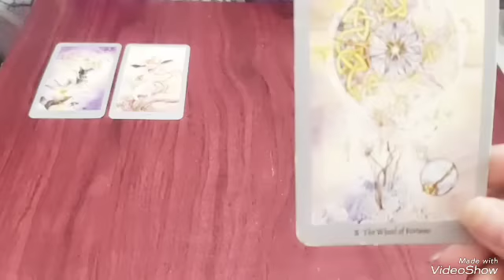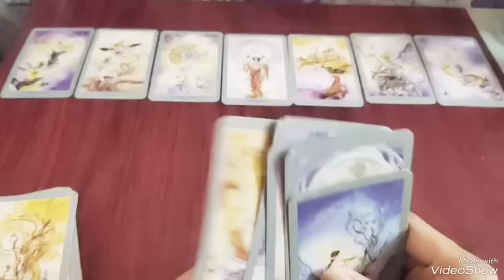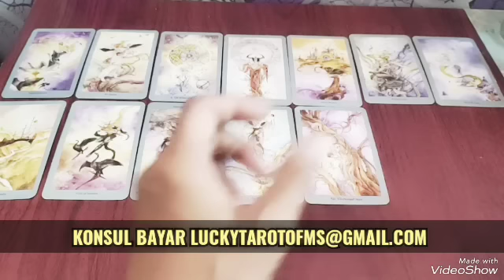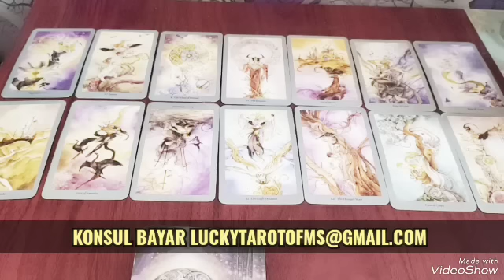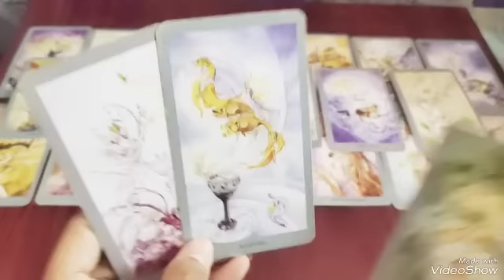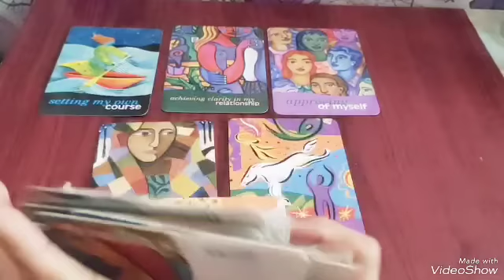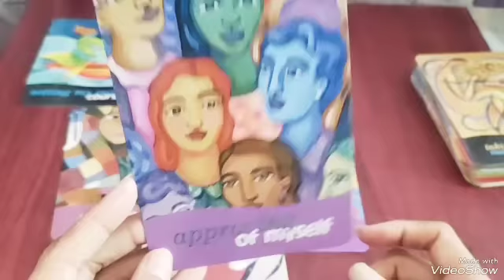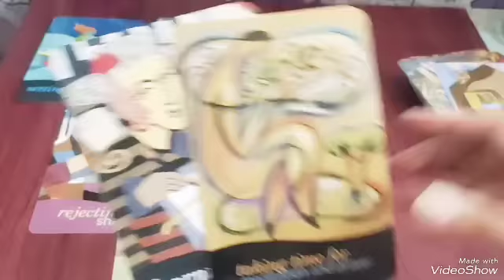DM & KM TERPERANGKAP DALAM KARMA BURUK DARI KEBOHONGAN MEREKA AKHIRNYA TERBONGKAR OLEH SEMESTA